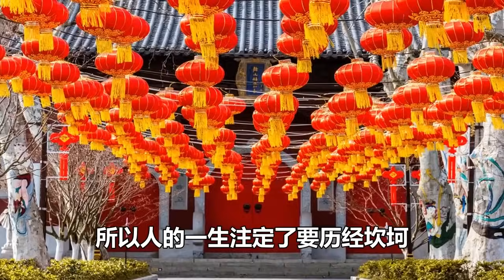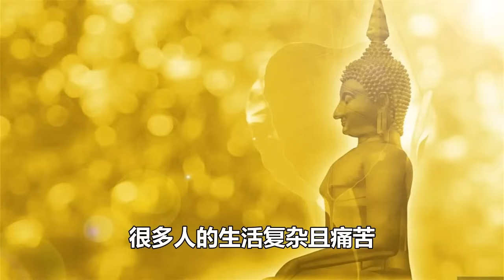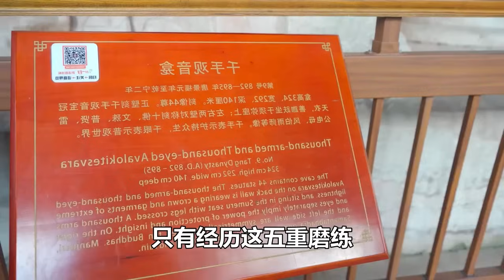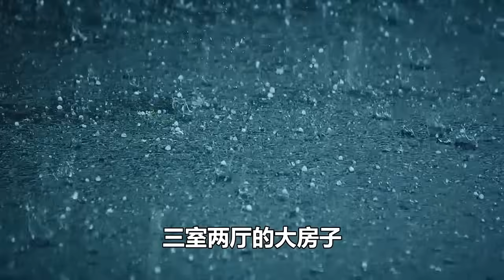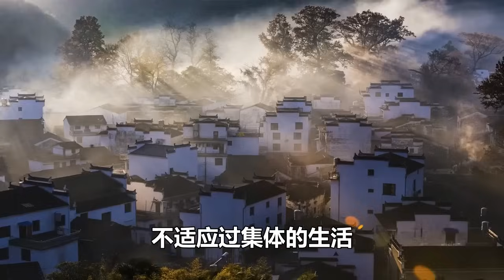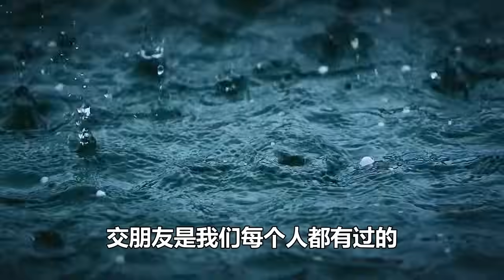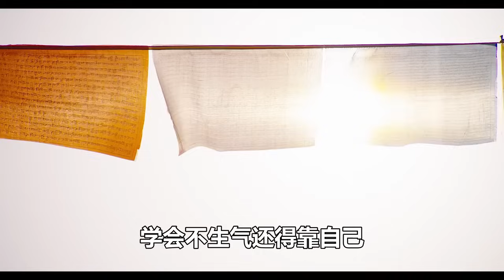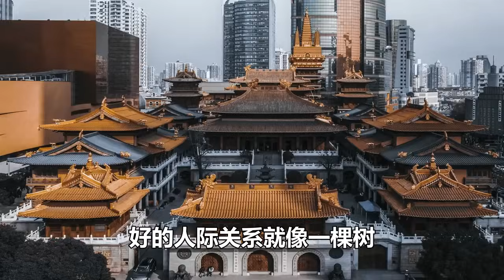禪意合集：《易經》的智慧：身處逆境時，牢記這3句增福口訣，遲早會迎來好運